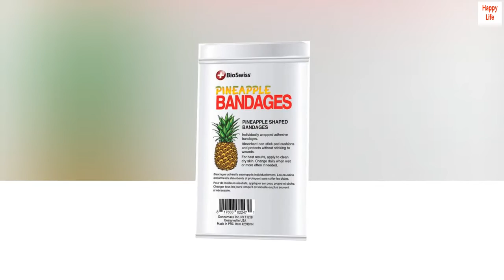BioSwiss Kids Bandaids | 50pcs Sterile Unique Shaped Bandages Colorful Funny Cute Toddler Girls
These adorable bandages are Long Lasting, Breathable, Sterile, Flexible, with a non-stick pad in the center for applying antibiotic cream and protecting injury.
Available in tons of adorable designs such as Dinosaur, Bacon, Unicorn, Mermaid, Taco, Emoji, Sugar Skull, Pizza, Cupcake, Donut, Basketball, Baseball, Ice Cream Cone, Pineapple, Avocado and many more!
Wear these eye-popping, one of a kind bandages with confidence! Safe & Fun for Kids, Adults, Men, Women, Foodies, Birthday Surprise, Gag Gift, Great White Elephant Gift or Stocking Stuffer!
Feel safe the Bioswiss Way! We have been proudly keeping you safe and protected from injury and infection for over 20 years. Bring some excitement to your booboos!
Take your bandages anywhere with the convenient and cute packaging. Perfect for traveling or your at home first aid kit. Bring your bandage to school, summer camp, camping trips, weekend getaways and more!

I love them and highly recommend!
I love these whimsical BioSwiss Novelty Bandages. The pad is 3/4" x 1/2' and I find the shape to work a better than most strip type bandages on many small cuts and woulds because the adhesive surrounds more of the injury. and holds tight during showers and daily activities. It has held on tight through numerous showers for 4 days. Not to mention the inflatable flamingo design is adorable. These are not your usual tiny spot type bandages and can accommodate most cuts and wounds. They come packaged in a collectable reusable tin like in the old days. What can i say? I love them and highly recommend!